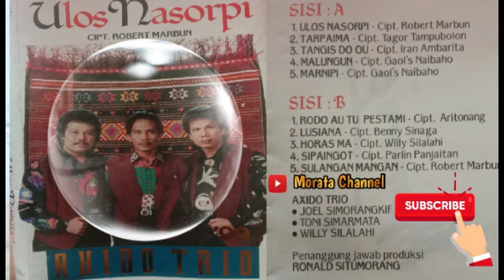AXIDO TRIO - ALBUM POP BATAK TERPOPULER TAHUN 90 AN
Album AXIDO TRIO   direkam dari kaset pita asli dengan alat conveter mp3  , demi memenuhi penggemar lagu lagu jaman dulu.
Mauliate

Untuk mendapatkan  suara yg lebih bagus silahkan  gunakan headset / headphone  🎧